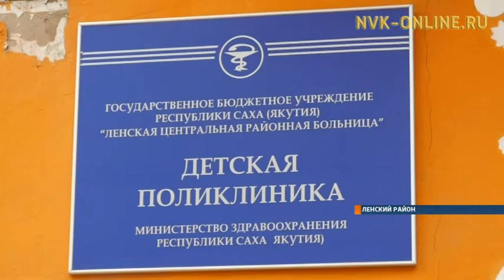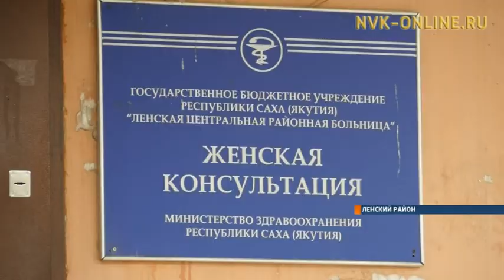В Ленске продолжается строительство современной клиники матери и ребенка